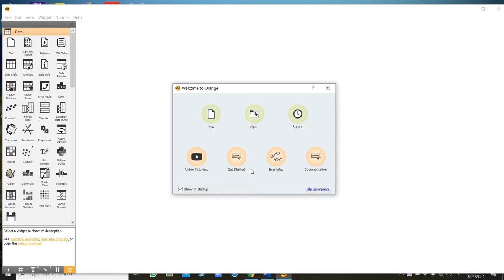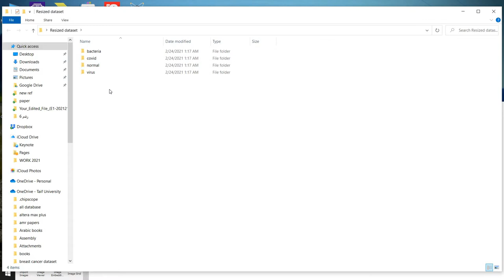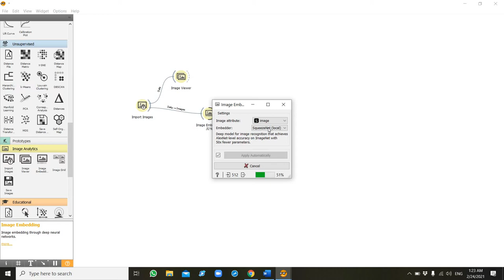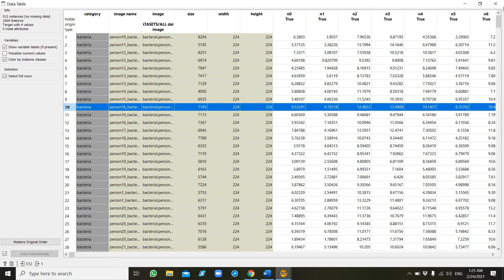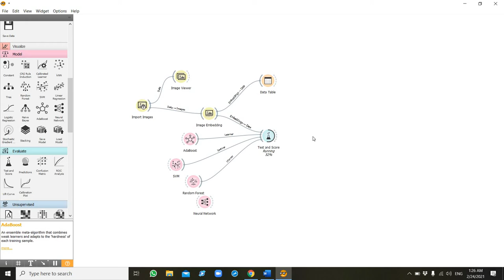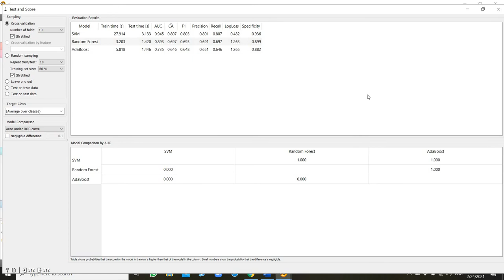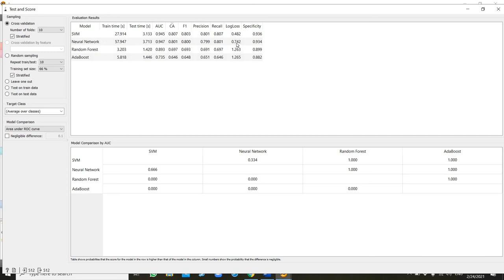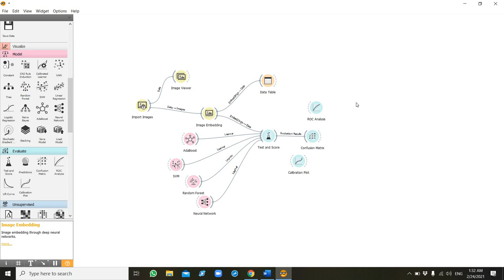Extract image features and image classification using Orange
Extract images features and image classification using Orange